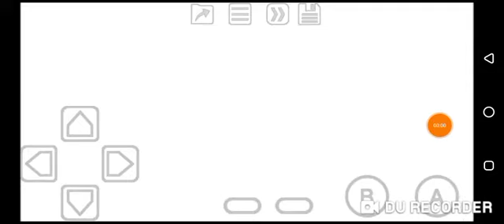Space Marauder (GBC) Stage 5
Fun to play but it's just short